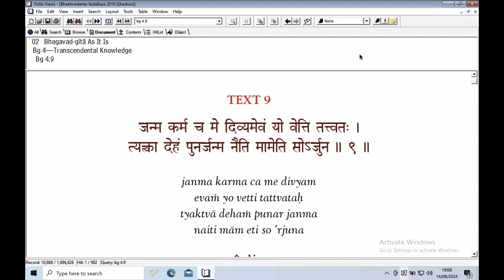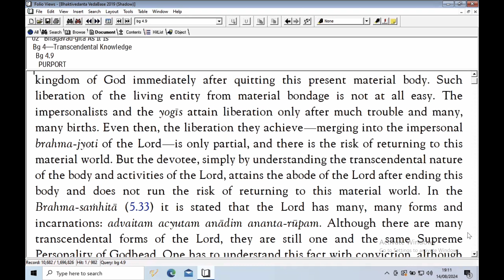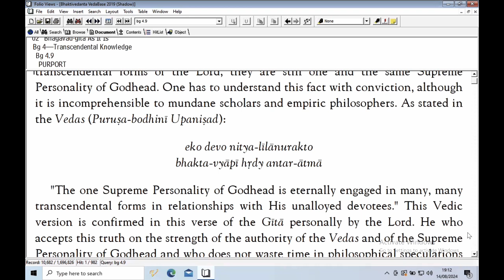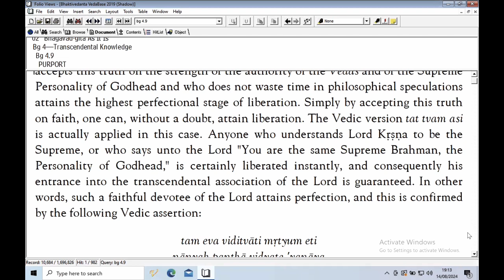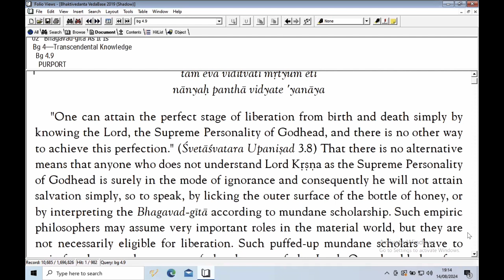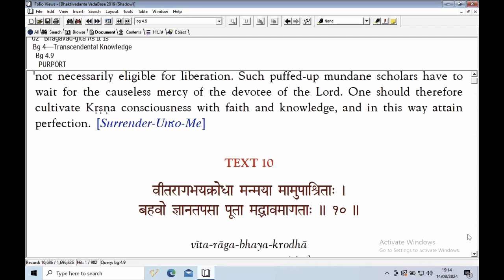How the Understanding of the Appearance and Activities of Lord Krishna leads Liberation.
This discussion on 14 August 2024 is centered around Bhagavad Gita chapter 4, text 9, which focuses on Lord Krishna's transcendental nature and the significance of understanding His appearance and activities.

It is emphasized that comprehending this nature will lead to liberation from material bondage after leaving the present body.

The discourse delves into the concept of liberation, the yogic process, and the goal and pitfalls of impersonal realisation.

Additionally, it explores the levels of surrender and recounts the story of the Brahmin, who, due to lack of faith, crossed out a section of the Bhagavad Gita, leading to his wife being blessed with the darshan of Krishna and Balarama.

The narrative of Srivas Thakura and his unwavering faith in Krishna's sustenance for himself and his family is also shared.
Moreover, the position of the devas is explained in detail.

Finally, Prahlada Maharaja is presented as an example of unalloyed devotion.